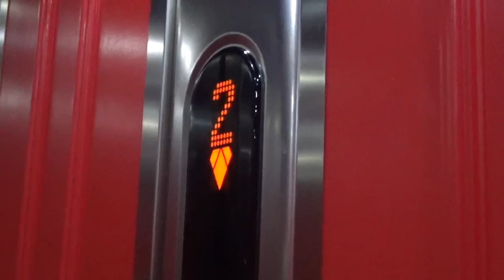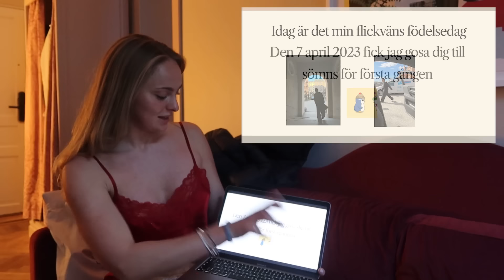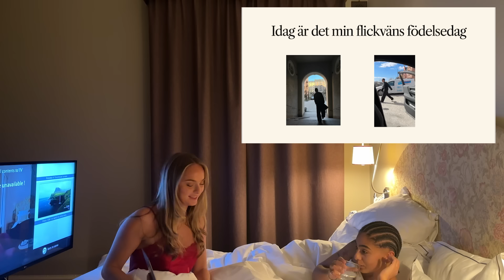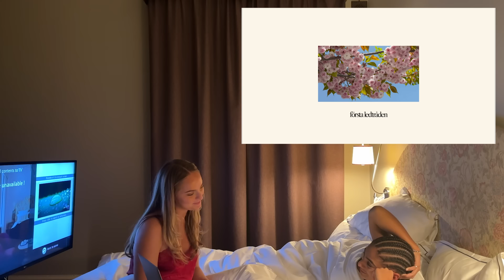VI SKA TILL HENNES DRÖMDESTINATION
Videon är i betalt samarbete med The Every

Min flickvän fyller år och jag överraskar henne med en dejt night, hotellnatt och en present till hennes drömdestination. Jag ÄLSKAR att skämma bort människor jag älskar och denna videon är så mysig. Älskar att göra i ordning mig för en dejtnight med min flickvän - pirr!!!

Vad är eran drömdestination???

Älskar er!!! Tack för att ni kollar!!!